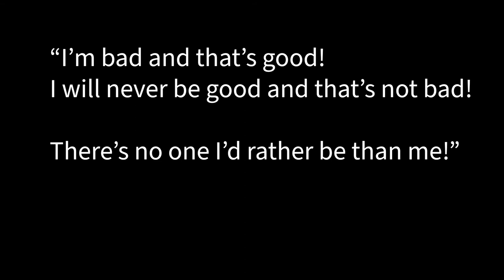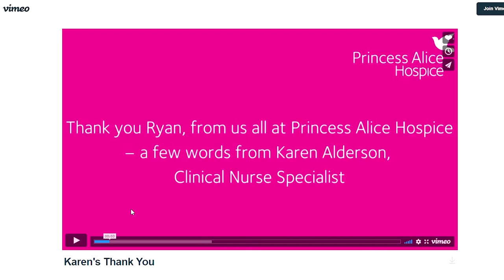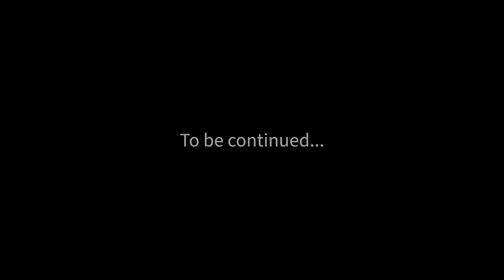My First Marathon Part One: Why?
This 'Pandemic year' has hit us all hard, no one has got away scot-free. Last year I lost my Grandmother and then, a short while after, my Grandfather. The Princess Alice Hospice (PAH) carers provided invaluable palliative care for both of them at the end of their lives.
The Princess Alice Hospice care for families when they need it most. They provide invaluable support before and after the death of a loved one. But it costs them £10.3 million each year to provide this care. They completely rely on the support of donations to fund the care they give.
This year they have been hit really hard and need all the support they can get.

I've persuaded them to allow me to run for them in this years London Marathon. To give me one of their valuable Marathon spaces and to allow me the chance to raise as much money as I can for them. I've committed to raise at least £3k for them.
This is a big responsibility and I really need your help.

Everyone knows how hard care homes, hospitals and carers have had it this year... This is such a worthy cause.

I've always believed that all fund raising to be an honourable thing to do, especially if its for a cause thats important to you... but to ask for a significant amount of money in donations then I should be prepared to do something substantial in return...
Running 26.2 miles is the next impossible challenge for me. The furthest I've run so far before dying on my feet is 10 miles. The next few months are going to be hell for me to be able to run 26.2 miles non-stop to complete this challenge. I obsessively intend on not only finishing this event but to finish it in a completely satisfactory time scale and by running it the whole way.